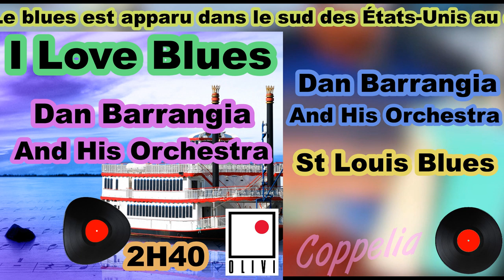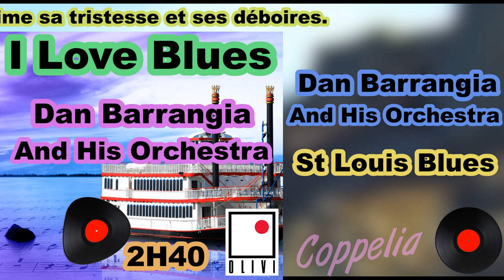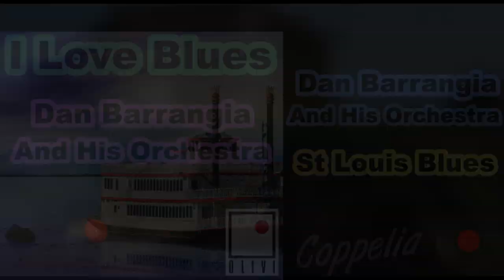I LOVE BLUES - ST LOUIS BLUES - DAN BARRANGIA - COPPELIA OLIVI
Catalogue Dan Barrangia

Titles:

Jumpin Boogie Woogie par Audionautix

Big Blues par Audionautix

Crushin par Audionautix

Acoustic Blues par Audionautix